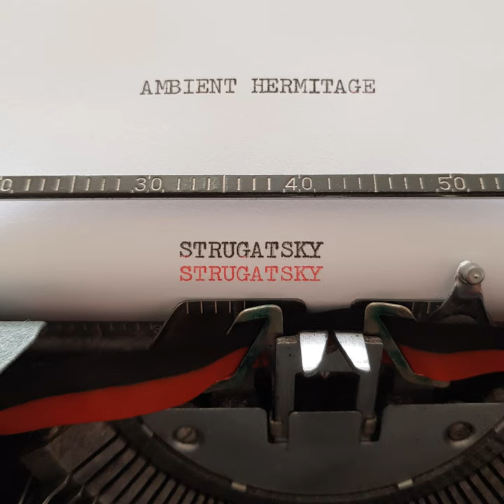Strugatsky Strugatsky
Strugatsky Strugatsky · Ambient Hermitage